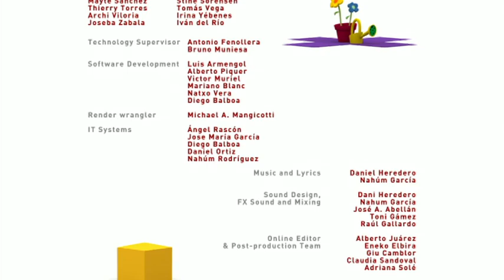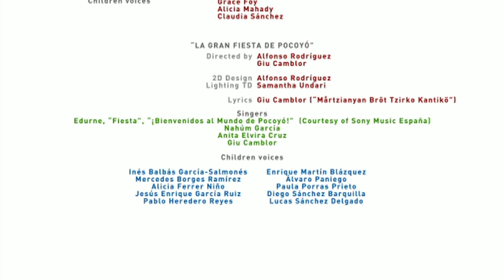Mundo Pocoyo- Pato maniático- Episodio 7 (30 MINUTOS)